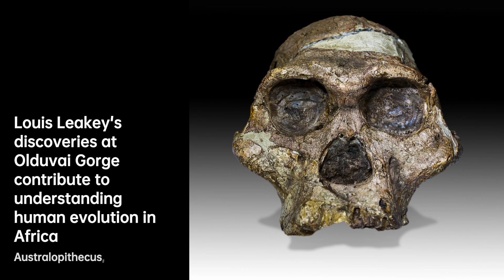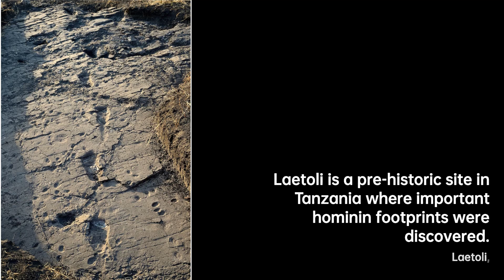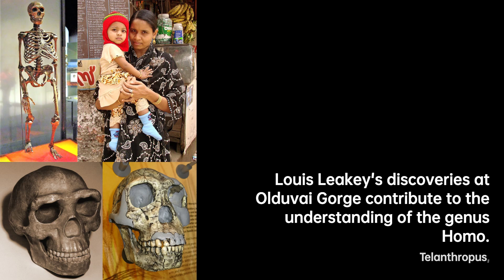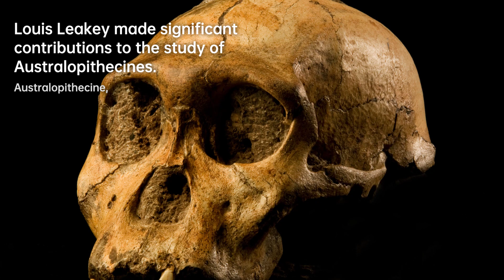Louis Leakey: Unearthing Human Origins | Scientist Biography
Louis Seymour Bazett Leakey was a Kenyan-British palaeoanthropologist and archaeologist whose work was important in demonstrating that humans evolved in Africa, particularly through discoveries made at Olduvai Gorge with his wife, fellow palaeoanthropologist Mary Leakey. Having established a programme of palaeoanthropological inquiry in eastern Africa, he also motivated many future generations to continue this scholarly work. Several members of the Leakey family became prominent scholars themselves.
Another of Leakey's legacies stems from his role in fostering field research of primates in their natural habitats, which he saw as key to understanding human evolution. He personally focused on three female researchers, Jane Goodall, Dian Fossey, and Birutė Galdikas, calling them "The Trimates." Each went on to become an important scholar in the field of primatology. Leakey also encouraged and supported many other PhD candidates, most notably from the University of Cambridge. As well, Leakey played a role in creating organizations for future research in Africa and for protecting wildlife there.